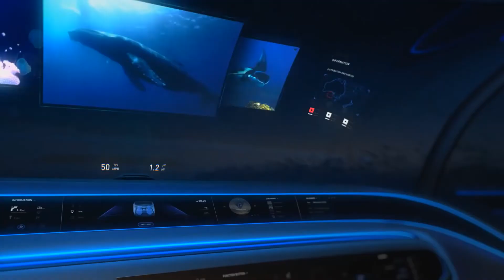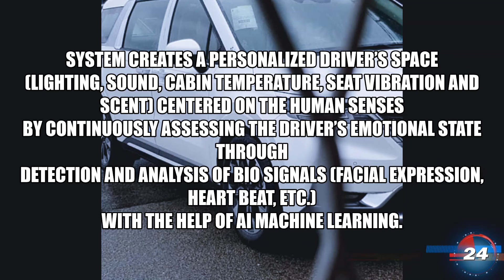2020 KIA CARNIVAL Premier 7 seater | Leaked | Features Interior Exterior DETAILS | 2021 🔥🔥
kia carnival
kia carnival leaked images
2020 kia carnival review
2020 kia carnival
2021 kia carnival review
2020 kia carnival interior
kia carnival launch
kia carnival India

A futuristic, spacious cabin with premium material quality and innovative technology

Kia Motors Corporation has revealed the interior of the new Kia Carnival in a series of images showing the new vehicle in Korean specification. Based on the interior design concept of ‘Spatial Talents’, the new Carnival – the brand’s fourth-generation flagship minivan and sold in many markets worldwide as the Kia Sedona – provides a spacious, comfortable and futuristic environment for young families. Its unrivalled combination of innovation, flexibility and style are designed to satisfy both driver and passengers.
Like its predecessor, the Carnival boasts significant levels of space for passengers in all rows. Designers have created a greater sense of roominess inside, combined with a renewed sense of modernity and style. The new Carnival provides passengers in all rows with a futuristic, relaxed space in which to spend journeys.

The interior of the fourth-generation Carnival represents an increase in quality and design over its predecessor, with a futuristic new cabin for the 2020s. The high-tech ambiance is most obvious in its wide, wrap-around dashboard, with a high fascia that is elegant in its simplicity and cutting-edge in the array of features it offers. The dashboard seamlessly integrates dual-screen infotainment technologies with haptic touch controls, placing the driver in command of their very own cockpit.

The dash itself is accented by high-tech two digital displays all under one piece of glass, linking Kia’s latest 12.3-inch digital driver instrument cluster and 12.3-inch touchscreen infotainment and navigation system. This display provides a wide variety of useful information across its 12.3-inch split screens. Many infotainment functions can be controlled using touch-sensitive buttons around the screen, with a similar panel further down the center console for the climate control system. A shift-by-wire dial for the transmission at the base of the center console further expresses the new Carnival’s sense of technology and modernity.
Utility in abundance: intelligent packaging for three or four rows

The Carnival boasts intelligent interior packaging and cabin storage areas in abundance. The Carnival’s 22-year heritage is one of spaciousness and versatility, and the new model takes this to the max, based on the ‘Spatial Talents’ interior design concept created by Kia’s design teams.

The fourth-generation Carnival benefits from a longer wheelbase, a longer rear overhang, and a wider body. The result is more interior space for passengers in all three or four rows. Depending on market, the Carnival offers owners three- or four-row seating configurations, with space for 7, 9 or 11 occupants in total. In its popular 7-seat configuration, the Carnival boasts Kia’s reclining ‘captain’s chairs’ for second-row occupants, with adjustable backrests, armrests and legrests providing ‘business class’ seating for comfort on long journeys.

The Carnival excels at providing practical storage options for occupants, with a range of new features for stowing, supporting and even charging electronic devices and smaller items. Second-row occupants have access to back-of-seat USB chargers, storage nets for mobile devices, and a new storage drawer in the base of the rear console, with a tray for storing tablets or phones above a larger storage area.

Furthermore, the Carnival’s 30 mm longer wheelbase (up to 3,090 mm) and 10 mm wider body (up to 1,995 mm) further enhances utility for families and professionals. The overall length of the new Carnival grows by 40 mm to 5,155 mm, with a 30 mm longer rear overhang (up to 1,130 mm), creating more space for third-row passengers and best-in-class luggage space with it.

More Carnival details to be revealed soon

The new Kia Carnival is due on-sale in Korea later in the third quarter of 2020, with global sales in many of Kia’s markets to follow thereafter. More product details will be released soon.